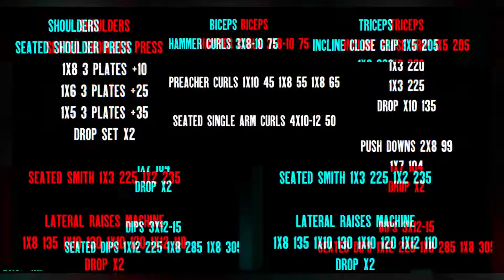The Best Shoulder and Arm Workout